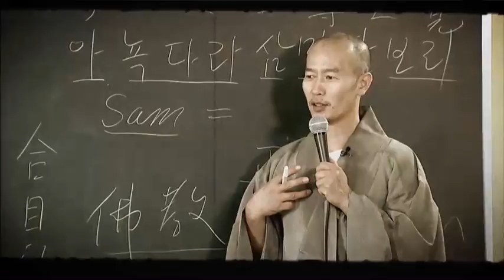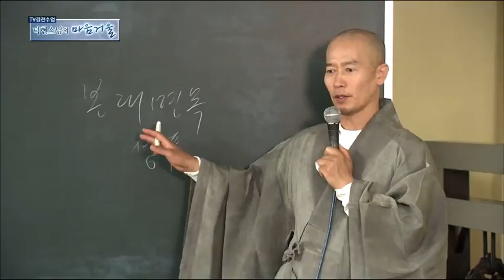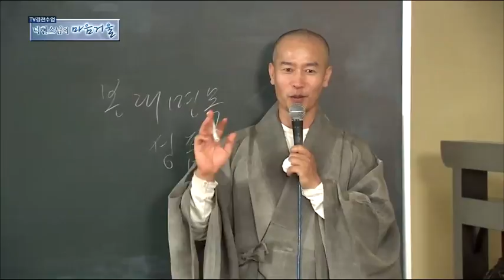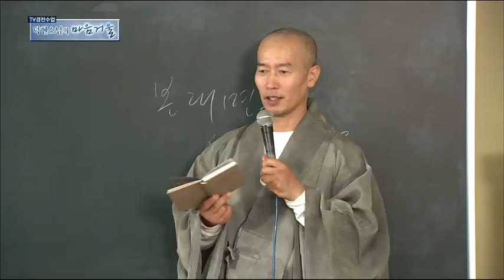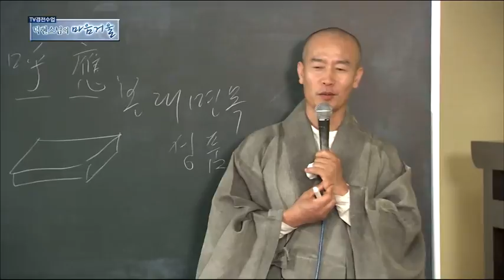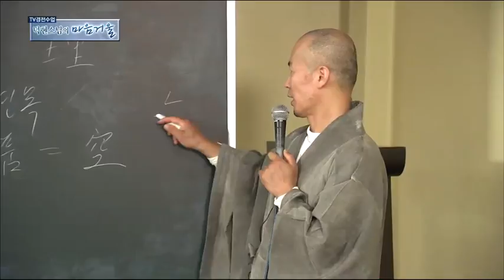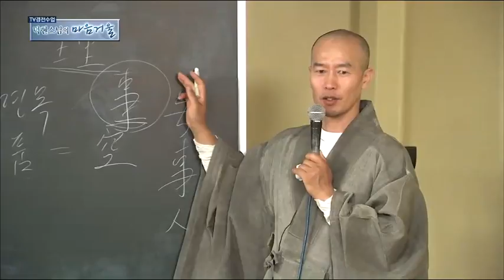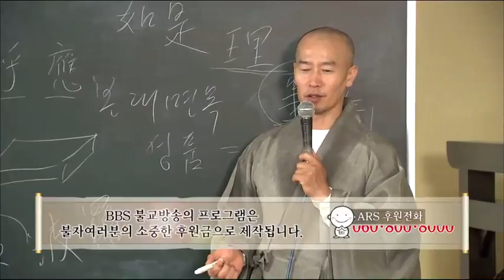덕현스님의 금강경 강의 47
BBS 에서 "마음의 거울"이란 타이틀로 방영된 덕현스님의
금강경 강의를 유튜브를 통해서 다시 방영하게 되었습니다.

불자님들께서는 소중한 법음을 잘 새기시어 해탈 열반의 토대를
만드시기 바랍니다.